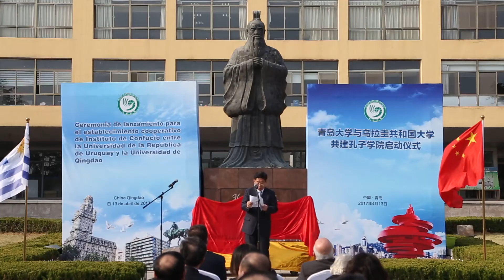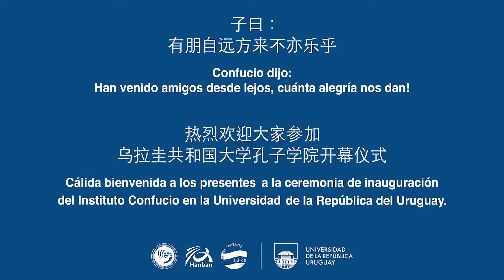Instituto Confucio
Video institucional presentado en la ceremonia de inauguración del Instituto Confucio en la Universidad de la República, Uruguay. Montevideo, Nov, 29, 2017.
Realizado por la Unidad de Comunicación de la UdelaR.